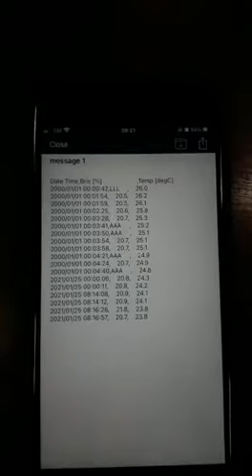NFC para refratômetro e DOM-24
Comunicação NFC

A comunicação NFC (Neste Field Communication) permite a equipamentos transferir informações e dados da memória diretamente para um dispositivo, sem a necessidade de fios.

Obs: ambos, equipamento e dispositivo, precisam possuir a comunicação NFC. A linha ATAGO, refratômetros e medidor em óleo DOM-24, já vêm com NFC de fábrica.

É necessário baixar um dispositivo de leitura de NFC na loja de aplicativos do seu celular.

App recomendados:
Celulares iOS - ATAGO Logger
Celulares Android - NFC Reader

Depois é só seguir o vídeo.